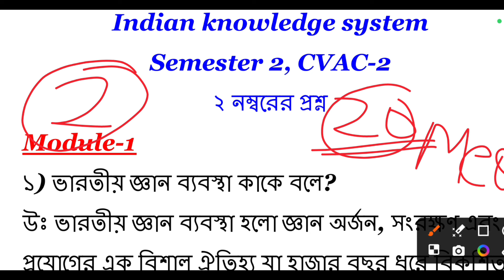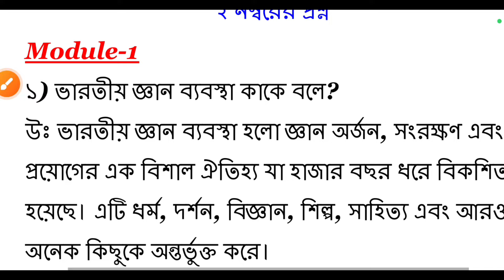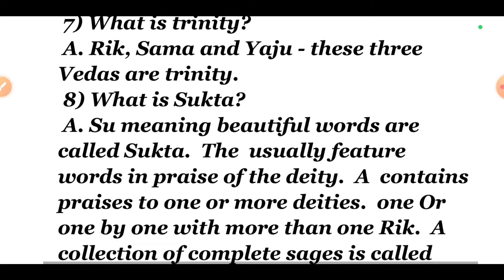CU 2nd semester CVAC suggestions 2024 | 2nd semester Indian knowledge systems | 2nd semester IKS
cu indian knowledge systems
2nd semester indian knowledge systems cvac
cu 2nd semester indian knowledge systems
cu indian knowledge systems semester 1
cu semester 2 indian knowledge systems
indian knowledge systems 2nd semester cvac
2nd semester cvac syllabus
cu 2nd semester cvac syllabus
semester 2 indian knowledge systems cvac